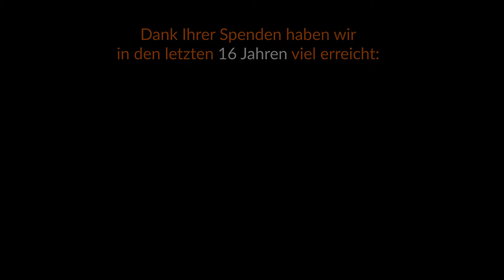Quan Son in Vietnam | Abschiedsvideo 2022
Der Distrikt Quan Son liegt 200 km südwestlich der Hauptstadt Hanoi in einem abgelegenen Berggebiet. 98 % der rund 35'000 Einwohner/-innen leben von der Landwirtschaft. Unsere Arbeit hat das Leben der Kinder und deren Familien nachhaltig verbessert: Müttern wissen heute, wie und was sie für ihre Kinder kochen können, damit diese sich gesund entwickeln. Gemeinsam mit der Bevölkerung wurden sanitäre Anlagen gebaut und verbessert. Schulen sind besser ausgestattet. Lehrer sind weitergebildet, sie sorgen für eine qualitativ hochwertige Bildung – auch für Kinder mit Behinderungen. In Kinderschutzkursen lernten Kinder ihre Rechte kennen. – 2022 haben wir das Projekt an die lokale Bevölkerung übergeben.